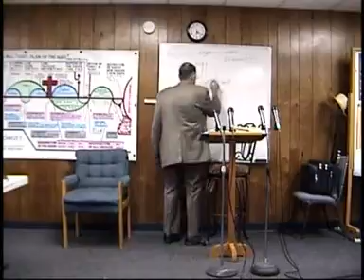2011 04 20 Romans #31 Dr James M Phillips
Romans #31 Virginity and Harlotry  Romans 6:23-7:3  Dr. Phillips discusses various subjects as he teaches through these verses. The law and the prophets were until John the Baptist and Paul asked these people in the church of Rome whether they want to be bound to the law as a wife is bound to her husband. Paul uses an unusual illustration camparing the law as husband of a wife which is his property. Paul asks these Romans if they would like to be property to the law of Moses, as a wife is her husbands property, under the Mosaic Law.He asks them, Do you really want to be women without any personal rights?    Dr. Jim Phillips teaches Greek Reading & Research by Induction. Set back & enjoy this spiritual journey. If anyone would like to make a donation to help no matter how small. It will be appreciated. Thank you. Our Address in Fish Lake Valley is POB 121 Dyer, Nevada 89010. You may also make a donation by pushing the support button at the top of this page. You Can make your donation through paypal or any credit card. Thank You discover the word.com Inc. EIN 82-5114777